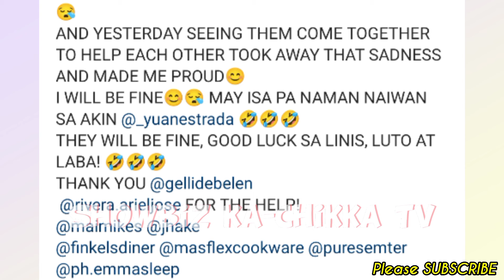Kaila Estrada & Moira Estrada UMALIS na sa BAHAY ni Janice de Belen. w/ Gelli de Belen Ariel Rivera💞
📣LATEST Showbiz ka-Chikka TV Update:

Kaila Estrada & Moira Estrada UMALIS na sa BAHAY ni Janice de Belen! My Sarili ng Condo!💞

Keep Safe!☺